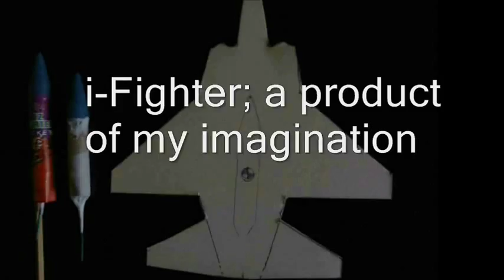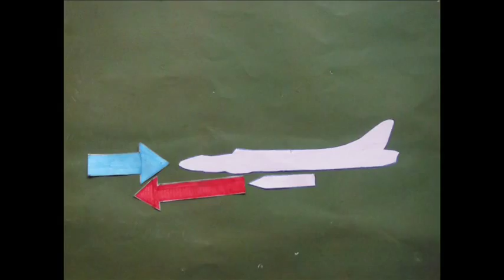Tiny jets with firework rocket motors Part 2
I take my cardboard & wood rocket planes to a military station in the desert for launch. Most are worryingly over-engined and many have a fundamental design flaw...